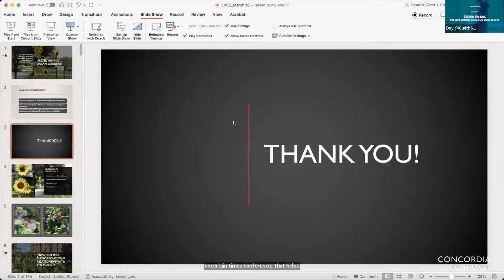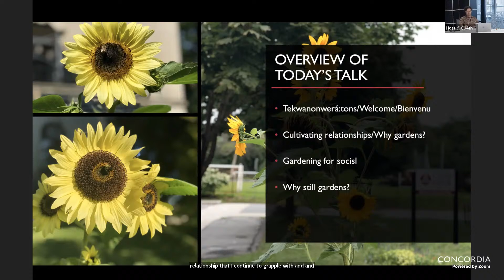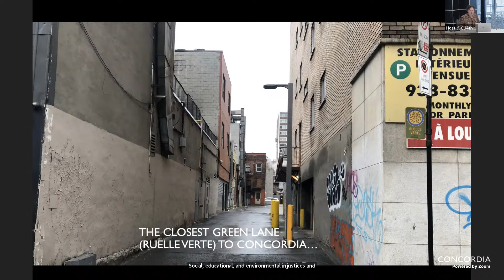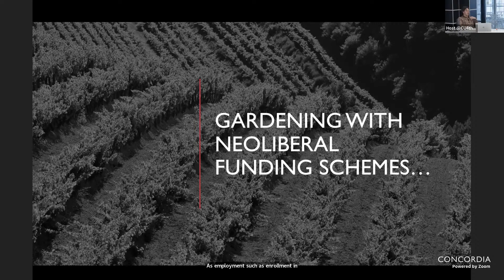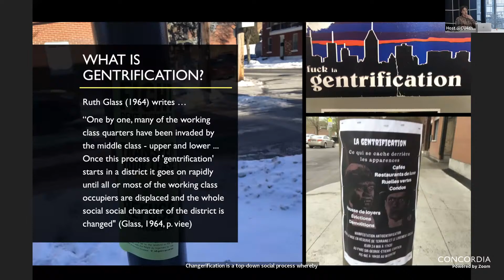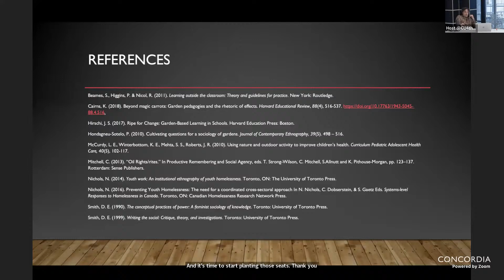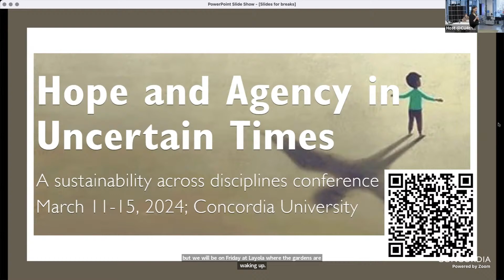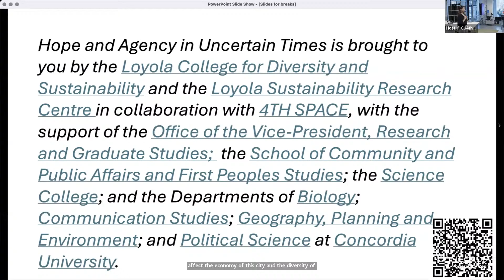Under-Mining Urban Gardens with Mitchell McLarnon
Join us in this final panel from the Hope and Agency in Uncertain Times conference!
This talk traces from people’s experiential knowledge of attempting to use gardens for social, environmental and educational purposes– into local policies that shape garden possibilities in urban contexts. 🌻

About the speaker:
Mitchell McLarnon is a member of the Loyola Sustainability Research Centre and Assistant Professor in the Department of Education at Concordia, where his current research focuses on environmental and climate education, community development, gentrification, food security, institutional ethnography, urban political ecology, and participatory visual methods.